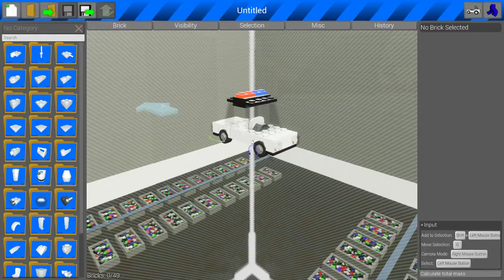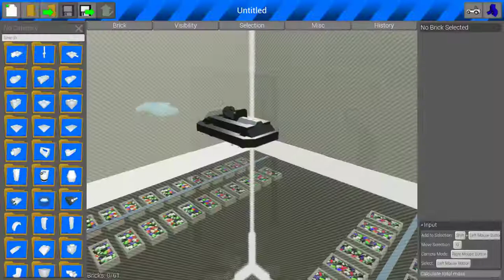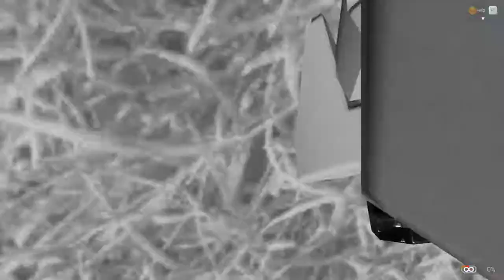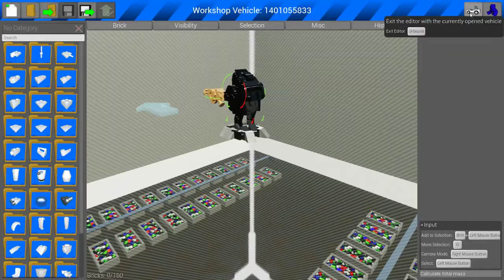Brick Rigs- Part 3 random